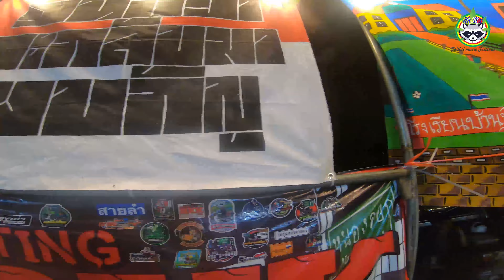ทริป 4 ภาค ต.ชะอม อ.แก่งคอยสระบุรี ความสนุกหน้าเวที